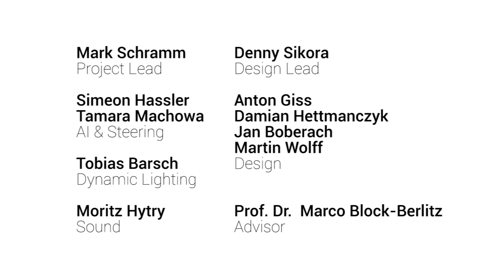iANTS - interActive Nature & Terrain Simulation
ENGLISH:

iANTS is the world's first system that enables an interactive and intuitive experience for a ecosystem-simulation. The user is to choose if he just wants to watch, or actively participate in the changing of the environment.
We want to show him, that his actions have direct consequences and create an awareness for his doing.

We are a project of the Dresden University of Applied Sciences.

DEUTSCH:

iANTS ist das weltweit erste System, dass es Benutzern ermöglicht interaktiv und vorallem intuitiv mit einem Ökosystem zu interagieren. Dem Benutzer ist freigestellt ob er nur passiv zusehen, oder aktiv teilnehmen will.
Wir wollen ihm zeigen, dass eine Handlungen direkte Konsequenzen haben und ein Bewusstsein dafür schaffen.

Wir sind ein Projekt der Hochschule für Technik und Wirtschaft Dresden. Sie finden mehr Informationen auf unserer Webseite